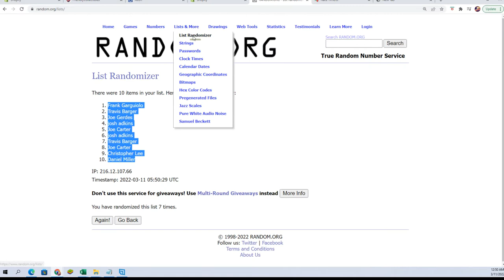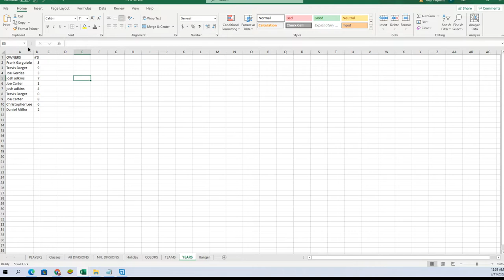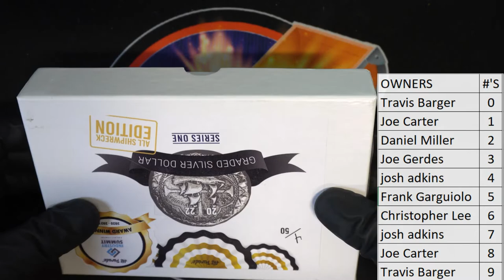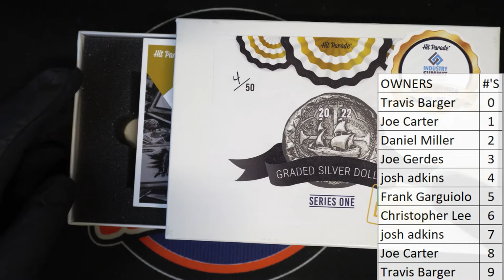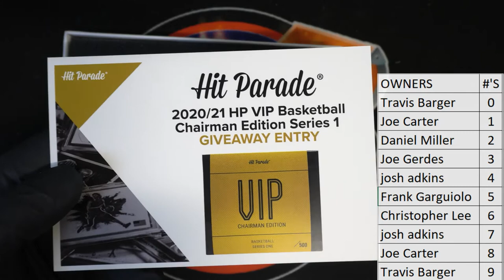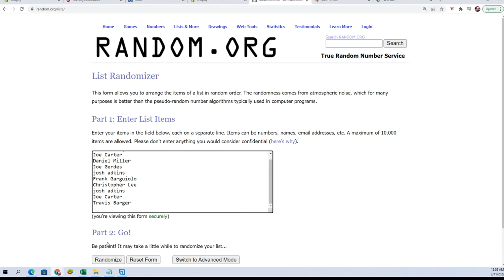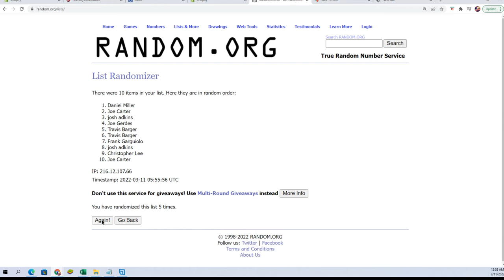2022 Hit Parade All Shipwreck Edition Series 1 ALLSHIPWRECKS148